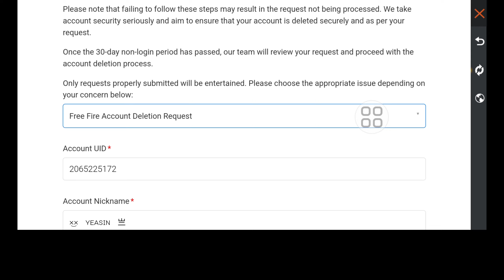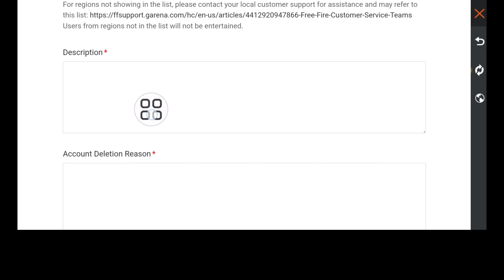Как удалить аккаунт Free Fire навсегда | Удалить аккаунт Garena Free Fire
В этом видео я покажу вам, как удалить аккаунт Free Fire навсегда. Это очень простой и легкий способ. Поэтому внимательно смотрите это видео и не пропускайте его, если вы пропустите это видео, вы не очень хорошо поймете.

Как удалить аккаунт Free Fire навсегда

Как мне удалить свой аккаунт Free Fire Google навсегда?

Могу ли я удалить свой аккаунт Garena?

Как удалить аккаунт Free Fire Facebook навсегда?

Как мне удалить свой аккаунт Free Fire в 2024 году?

 как удалить аккаунт free fire из facebook

как удалить аккаунт free fire из аккаунта google

как удалить free fire из play store

как удалить гостевой аккаунт free fire

удалить аккаунт garena

удалить файл free fire id

как удалить аккаунт ff

как удалить аккаунт free fire

удалить аккаунт ff

как забанить ff id навсегда

удалить аккаунт free fire

как удалить аккаунт free fire google

как удалить аккаунт Garena free fire

Если у вас есть какие-либо запросы на обучение, дайте мне знать в комментариях!  Я сделаю это для вас в течение 1 дня.